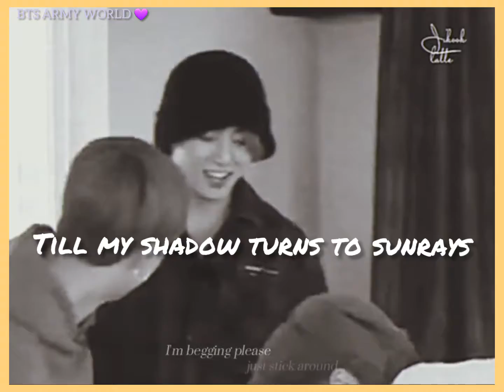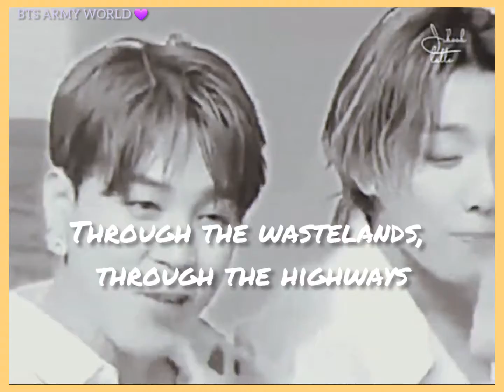BTS 💜 Cartoon - On & On (Lyrics) feat. Danielevi 😘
Welcome to BTS ARMY WORLD 💜

Nice to meet you  ARMYS! BTS lovers💜❤️

사랑 해요💜💜(I love u)

DESCRIPTION

Love from BTS ARMY WORLD